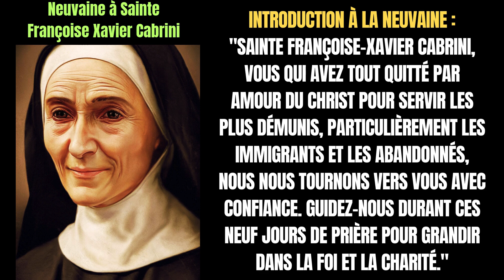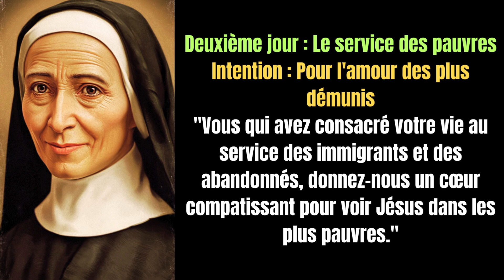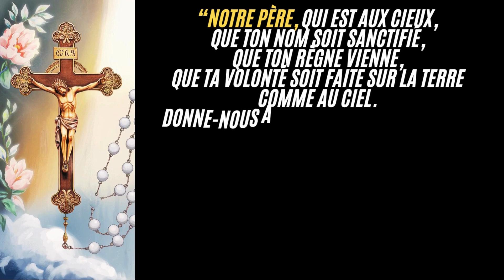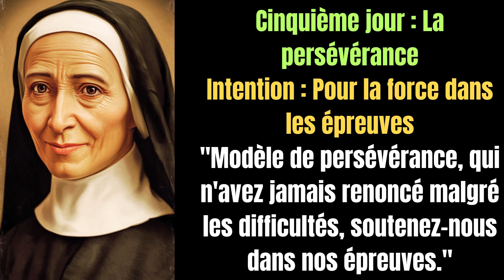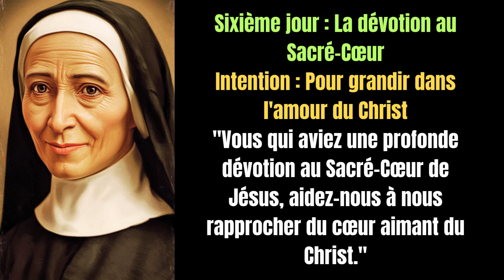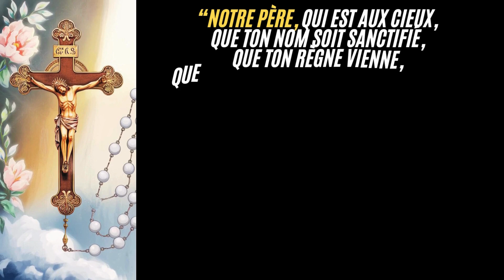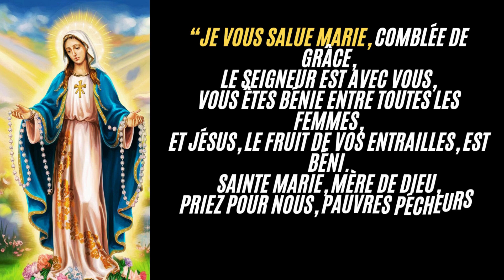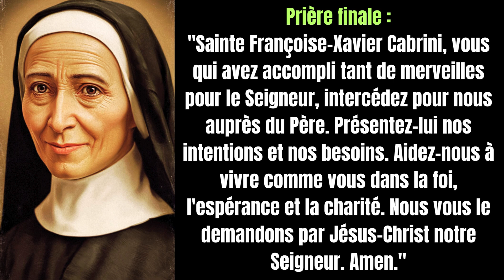Neuvaine à Sainte Françoise Xavier Cabrini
"Sainte Françoise-Xavier Cabrini, vous qui avez tout quitté par amour du Christ pour servir les plus démunis, particulièrement les immigrants et les abandonnés, nous nous tournons vers vous avec confiance. Guidez-nous durant ces neuf jours de prière pour grandir dans la foi et la charité."
                             SOMMAIRE
00:00  Introduction à la neuvaine
00:15  Premier jour : La confiance en Dieu
02:17  Deuxième jour : Le service des pauvres
04:13  Troisième jour : Le courage missionnaire
06:09  Quatrième jour : L'éducation
05:42  Cinquième jour : La persévérance
08:03  Sixième jour : La dévotion au Sacré-Cœur
09:57   Septième jour : Le soin des malades
11:53  Huitième jour : L'humilité
13:48  Neuvième jour : L'abandon à la volonté divine
17:38  Prière finale (à dire chaque jour) :